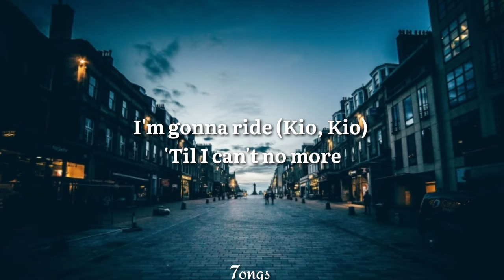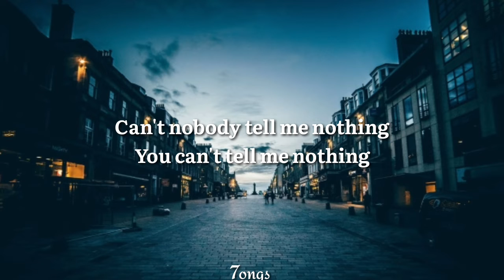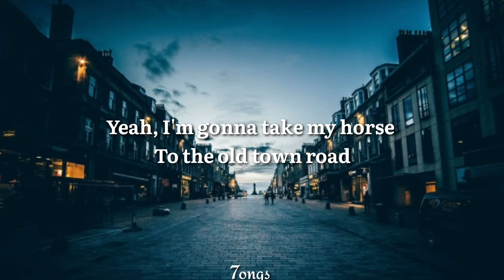Lil Nas X - Old Town Road (Lyrics) ft. Billy Ray Cyrus